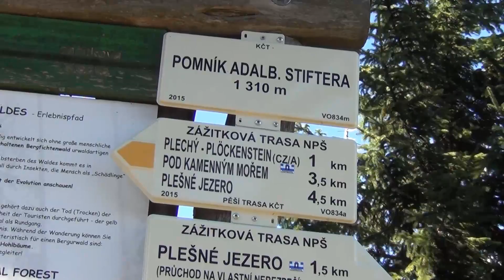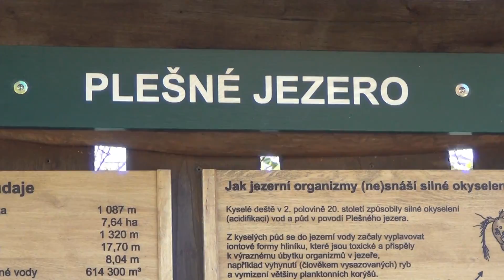Šumava - výstup na Plechý HD (1080p)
Cesta na nejvyšší horu české strany Šumavy vede romantickou krajinou kolem Schwarzenberského plavebního kanálu a uvidíte i jedno z pěti ledovcových jezer na české straně Šumavy - Plešné jezero.